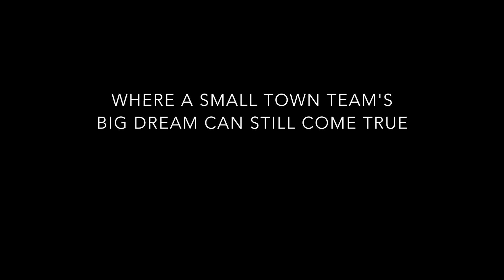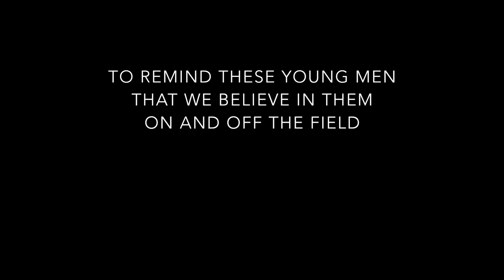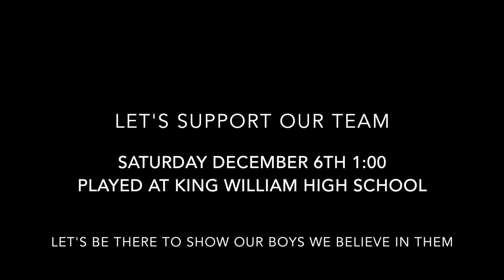Haysi vs Essex - Final Game Before State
Essex Will Be Playing Haysi this Saturday at King William High School. Game starts at 1:00 - lets support our boys by praying for good weather during the game and by cheering them on to victory at the game this weekend.

ALL PAST FOOTBALL VIDEOS WILL BE PRIVATE UNTIL AFTER THE STATE GAME - SORRY GUYS.